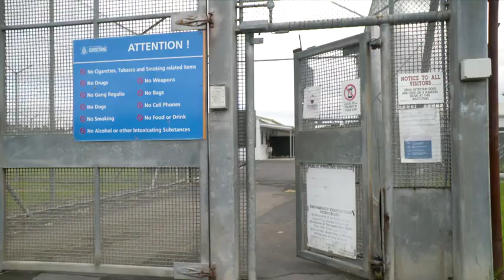Auckland Prison at Paremoremo holds its first ever Battle of the Bands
Kiwis from all walks of life, including some in jail, are getting behind New Zealand Music Month.